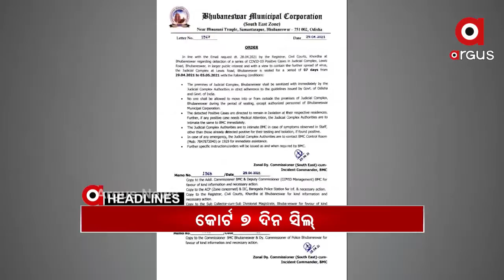Headlines 3pm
-- ରାଜ୍ୟରେ ସାମନ୍ତରାଳ ସ୍ଥିତିରେ ସଂକ୍ରମଣ...
-- ଢେଙ୍କାନାଳରେ ଲଜ୍ଜା. ମେଡିକାଲରୁ ଡାକି ନେଇ 70 ବର୍ଷୀୟ ବୃଦ୍ଧାଙ୍କୁ ଗଣଦୁଷ୍କର୍ମ...
-- ମେଡ଼ିକାଲରେ ଆଡ଼ମିସନ ନାଁରେ ଠକେଇ...
-- STF ହାତରେ ବାଘଛାଲ ବେପାରୀ...
-- ଚର୍ଚ୍ଚାରେ କେନ୍ଦ୍ରାପଡା ଯୁବକ...
-- ଭୁବନେଶ୍ୱର କୋର୍ଟ 7 ଦିନ ପାଇଁ ସିଲ୍...
-- ଦେଶରେ 3 ଲକ୍ଷ 70 ହଜାର ପାର୍ ଦୈନିକ ସଂକ୍ରମଣ...
-- କମିଥିଲେ ବି ଡରାଉଛି ସଂକ୍ରମଣ...
-- ରାଜଧାନୀ ଚିନ୍ତା...